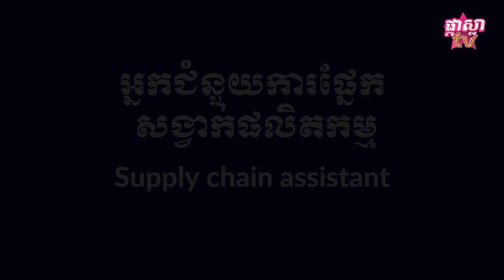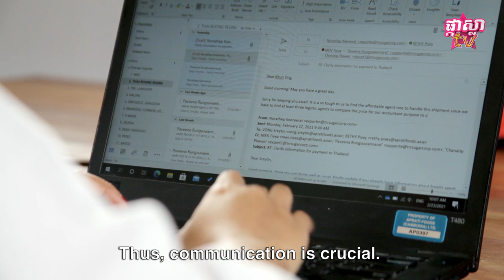ជំនាញអ្នកជំនួយការផ្នែកសង្វាក់ផលិតកម្ម បកស្រាយលម្អិតដោយ Sreytin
ជំនាញផ្នែកជំនួយការសង្វាក់ផលិតកម្ម ត្រូវធ្វើអ្វីខ្លះ?  ជាការងារបែបណា? ការងារនេះ អាចទទួលប្រាក់ចំណូលបានច្រើនទេ ក្នុងទីផ្សារបច្ចុប្បន្ន ? ចង់ដឹងច្បាស់សូមទស្សនាវីដេអូនេះ !